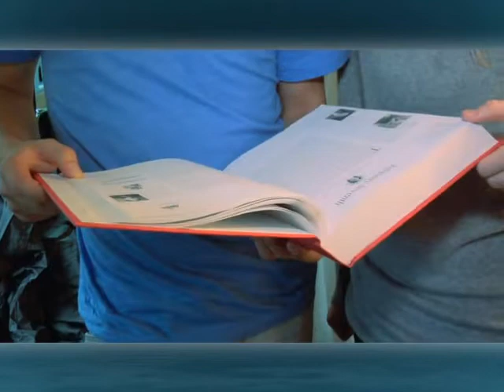Making Of - White Horse (On The Set With Taylor Swift)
White Horse music video behind the scenes